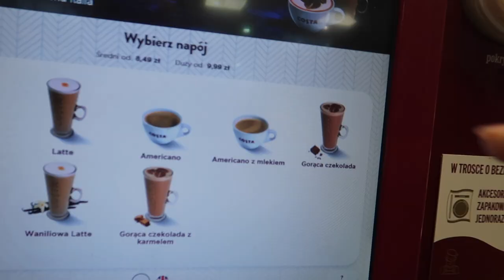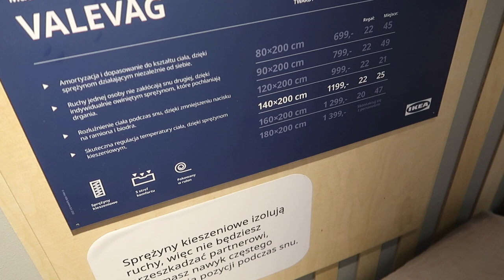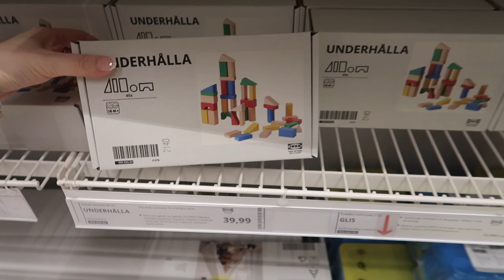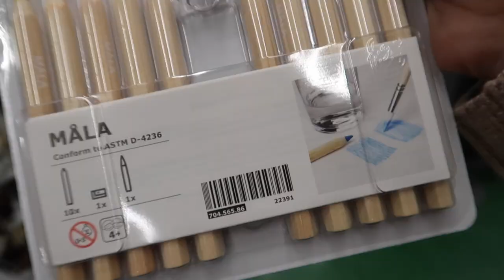VLOG Z IKEA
Dziś przegląd półek, ale też po prostu vlog z Ikea :) Zapraszam!